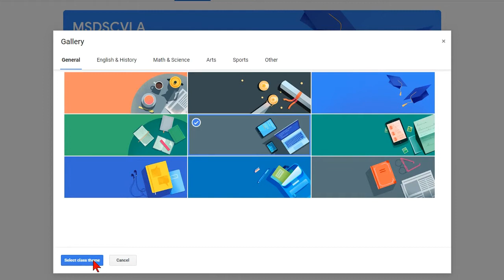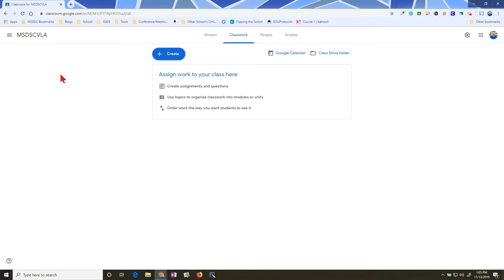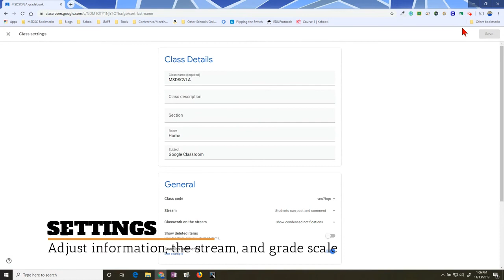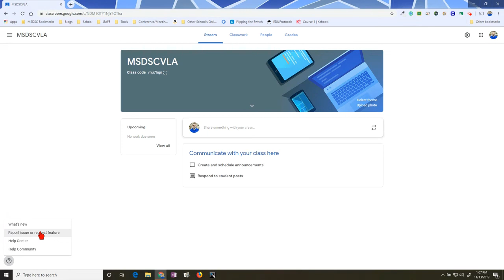Google Classroom: General Orientation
Google Classroom is a great tool for teachers to interact with students and create digital learning experiences. There are several different spaces available within Google Classroom. This video gives a quick flyby on the purpose of the Stream, Classwork, People, and Grades tabs.

This video is intended for teacher technology professional development. It is a small part of an online training series offered for free.